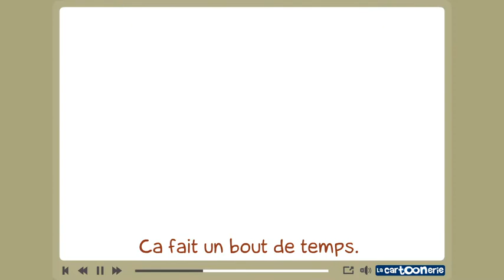Clouds gone blue 1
"Il y a une légende au lycée...On dit qu'une fille avait sauté de la terrasse de l'appartement B. Ce lieu a toujours été fermé, jusqu'à ce jour-là."

Clouds gone blue 1, par HenSen le 28/01/2012 sur LaCartoonerie.